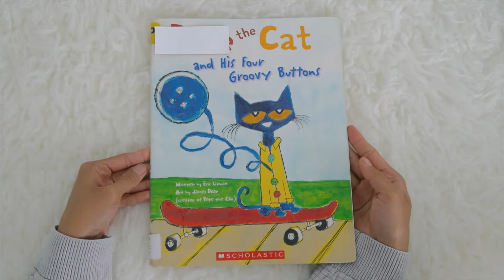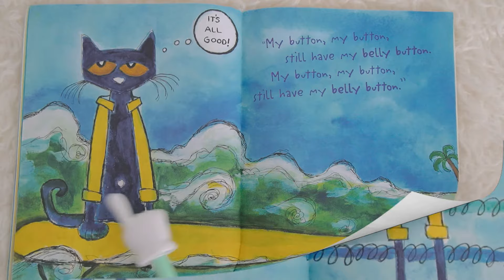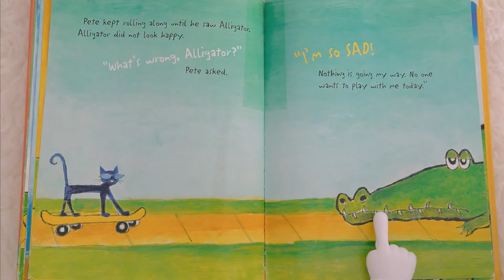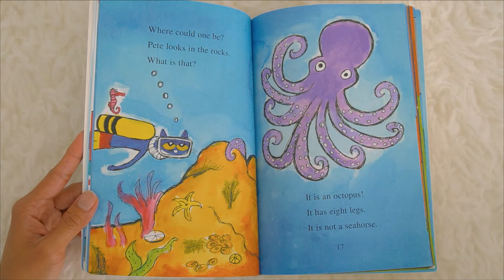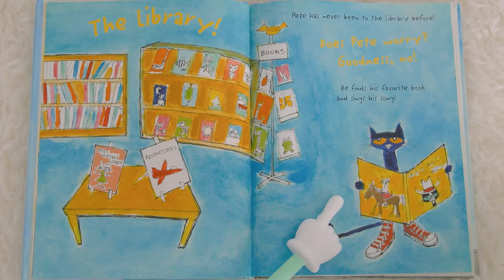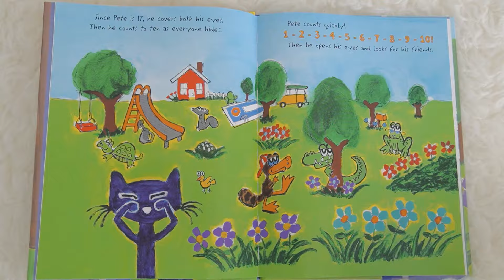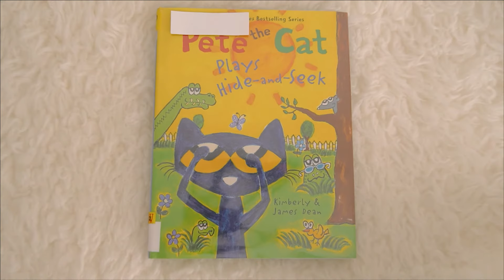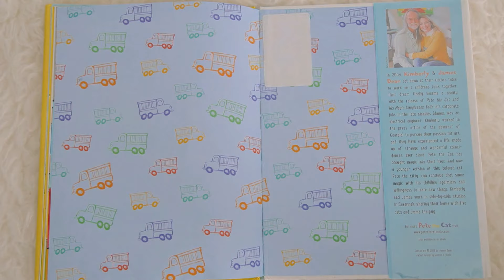Pete the Cat Read Aloud Books Compilation for Toddlers | Pete the Cat and His Four Groovy Buttons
This video features a compilation of Pete the Cat read aloud books for toddlers, preschoolers and kindergarten. Miss Kaye reads the stories of Pete the Cat and His Four Groovy Buttons, Pete the Cat and His Magic Sunglasses, Pete the Cat Rocking in My School Shoes, Pete the Kitty and His Groovy Playdate, Pete the Cat Scuba Cat and Pete the Cat Plays Hide and Seek by James Dean, Kimberly Dean and Eric Litwin.